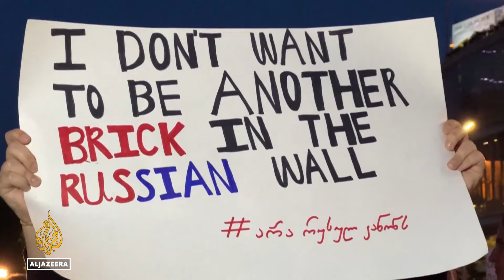Georgians ‘March for Europe’ in protest against controversial bill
Thousands of people have marched through Georgia's capital Tbilisi calling on the government to scrap a divisive bill.

Critics of the so-called 'foreign agents' bill say it is authoritarian and could halt Georgia’s plans to join the European Union.

Al Jazeera’s Barbara Angopa reports.